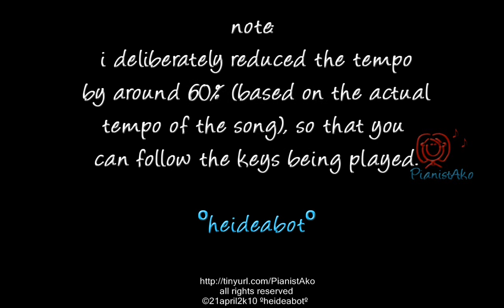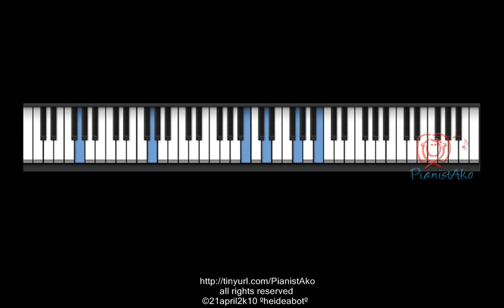PianistAko tutorial PANGARAP KO ANG IBIGIN KA piano sarah geronimo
PianistAko piano tutorial video ( accompaniment )
OPM music sheet no. 20
pangarap ko ang ibigin ka by sarah geronimo

©21april2k10 ºheideabotº